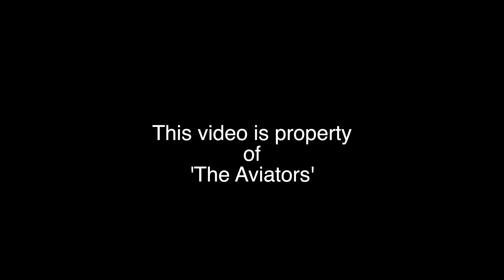Amazing Airplanes Landing and Taking Off at Manchester Airport [MAN/EGCC]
Featured in this video, Amazing Airplanes Landing and Taking Off at Manchester Airport, 39 Minutes of Amazing Airplanes Landing and Taking Off.

Welcome to another action packed Manchester Airport Plane Spotting 2022 Video. Today we our Southside awaiting Virgin Atlantic | VS75 to Orlando (MCO) | G-VLIB | Airbus A350-1041.

It is the first time we've seen the A350-1041 operate the Orlando route after the Boeing B747-400. It was a sad day for Plane Spotters when Virgin Atlantic retired the iconic Queen of the Skies the Boeing 747-400.

Featured Aircraft: B777, A350, B787, A330, B757, A321, A320, E175, B737, E195 & A319!

Without further ado, hope you enjoy this Plane Spotting Video.

TIMESTAMPS:

00:00 | Intro

00:11 | BA | BA1389/SHT3R to London (LHR) | G-DBCD | Airbus A319-131

01:48 | Virgin Atlantic | VS109 to Atlanta (ATL) | G-VSXY | Airbus A330-343

02:14 | Pegasus | PC1815 from Antalya (AYT) | TC-NCZ | Airbus A320-251N

04:31 | TUI | TOM138 to Montego Bay (MBJ) | G-TUIM | Boeing B787-9 Dreamliner

05:27 | Turkish Airlines | TK1994 to Istanbul (IST) | TC-LSR | Airbus A321-271NX

07:35 | Virgin Atlantic | VS73 to Orlando (MCO) | G-VLIB | Airbus A350-1041

08:15 | Air Transat | TS206 from Toronto (YYZ) | C-GTSZ | Airbus A330-243

11:10 | Aer Lingus UK | EUK935 to Orlando (MCO) | G-EILA | Airbus A330-302

12:04 | Austrian Airlines | OS463 from Vienna (VIE) | OE-LWG | Embraer E195LR

13:28 | Singapore Airlines | SQ52 to Houston (IAH) | 9V-SMS | Airbus A350-941

14:28 | easyJet | EZY1837 to Amsterdam (AMS) | G-EZTX | Airbus A320-214

15:01 | Ryanair | FR9838 to Copenhagen (CPH) | EI-DHT | Boeing 737-8AS(WL)

15:35 | Saudi | SV123 from Jeddah (JED) | HZ-ARC | Boeing 787-9 Dreamliner

18:27 | Pegasus | PC1816 to Antalya (AYT) | TC-NCZ | Airbus A320-251N

19:00 | KLM | KL1075 from Amsterdam (AMS) | PH-EXT | Embraer E175STD

19:37 | Jet2 (AirTanker) | LS832 from Palma (PMI) | G-VYGM | Airbus A330-243

20:51 | Virgin Atlantic | VS127 to New York (JFK) | G-VGEM | Airbus A330-343

21:55 | Jet2 | LS170 from Ibiza (IBZ) | G-LSAK | Boeing B757-23N(WL)

23:10 | Corendon | XC8125 from Antalya (AYT) | TC-COR | Boeing 737-8SH(WL)

24:02 | BA | BA1383/SHT3M to London (LHR) | G-GATN | Airbus A320-232

24:38 | Austrian Airlines | OS464 to Vienna (VIE) | OE-LWG | Embraer E195LR

25:42 | Pegasus | PC1180 to Istanbul (SAW) | TC-NCS | Airbus A320-251N

26:16 | Qatar Airways | QR27 from Doha (DOH) | A7-BAS | Boeing B777-3DZ(ER)

28:36 | Air Transat | TS207 to Toronto (YYZ) | C-GTSZ | Airbus A330-243

28:59 | Aer Lingus | EI208 from Dublin (DUB) | EI-DEP | Airbus A320-214

31:02 | KLM | KL1076 to Amsterdam (AMS) | PH-EXT | Embraer E175STD

31:31 | Jet2 | LS876 from Faro (FAO) | G-HLYA | Airbus A321-211(WL)

33:29 | Jet2 | LS891 to Lanzarote (ACE) | G-LSAK | Boeing 757-23N(WL)

34:36 | Icelandair | FI441 to Reykjavik (KEF) | TF-ICY | Boeing 737 MAX 8

35:10 | Turkish Airlines | TK1995 from Istanbul (IST) | TC-LNF | Airbus A330-303

37:49 | Corendon | XC8126 to Antalya (AYT) | TC-COR | Boeing 737-8SH(WL)

38:40 | easyJet | EZY1833 to Amsterdam (AMS) | G-EZFI | Airbus A319-111

39:14 | Aer Lingus | EI209 to Dublin (DUB) | EI-DEP | Airbus A320-214

RUNWAYS IN USE:

Arrival RWY23R
Departure RWY23L

📍LOCATION

Airport: Manchester Airport [EGCC / MAN]

🎞 EQUIPMENT

Tripod: ESDDI VT-60 Fluid Head

📢 COPYRIGHT INFORMATION

This footage is property of The Aviators and can not be used without permission from The Aviators.